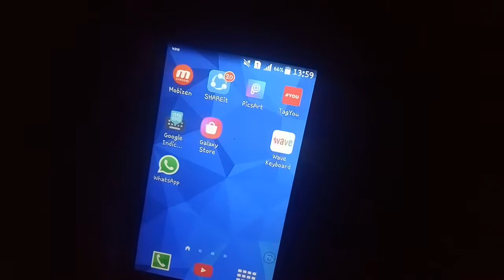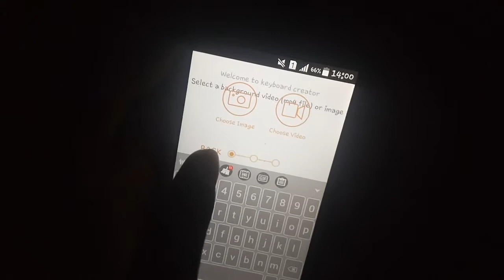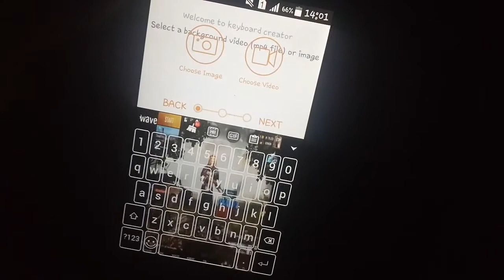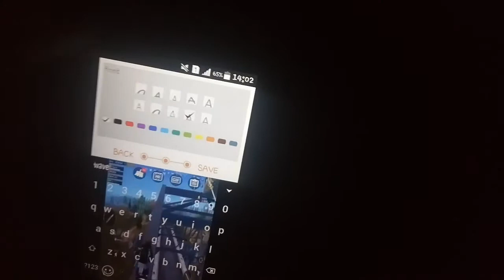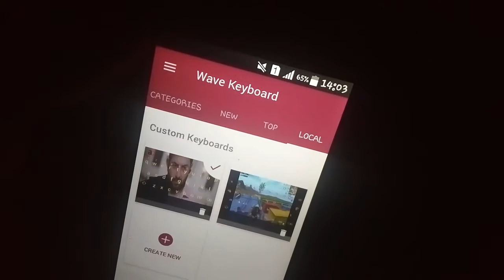PUBG in keyboard Telugu |Yt Tech Telugu